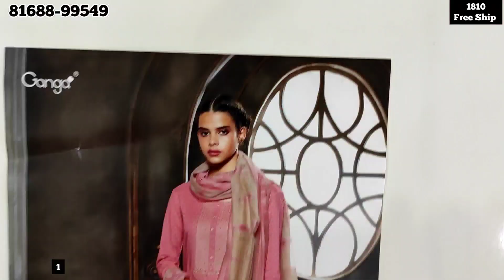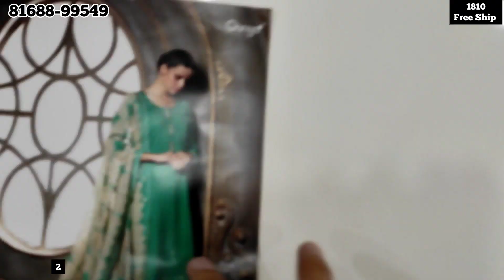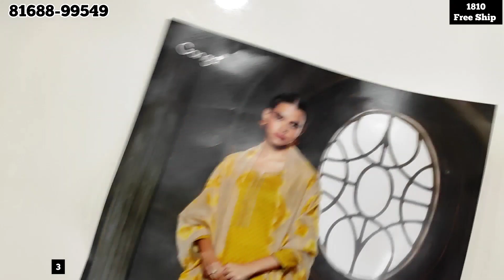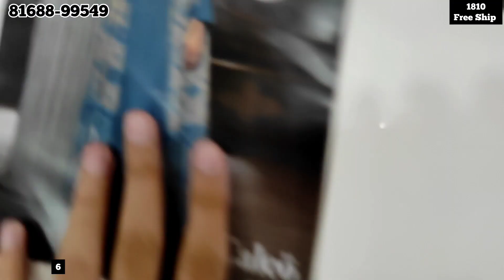Ganga Brand Ke Cotton Party Wear Suits | Budget Friendly Suits